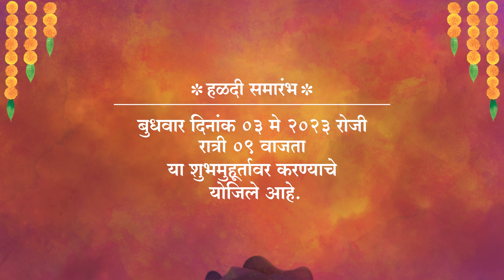Marathi Wedding Invitation Video Editing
Document from CM